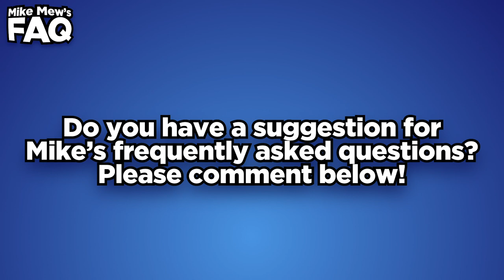What can you expect from Mewing?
The part on people that have had a stroke might have been unclear in the original version, so we made this re-edit.

1) gained any benefit from the information that we have provided (usually for free).
3) believe in, and wish to support our mission to gain full, free and fair debate (engagement) on these issues within the orthodontic and dental community.

The secretary can be contacted at:

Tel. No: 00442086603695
Address: 16A Pampisford Road
Purley
Greater London
United Kingdom
CR8 2NE